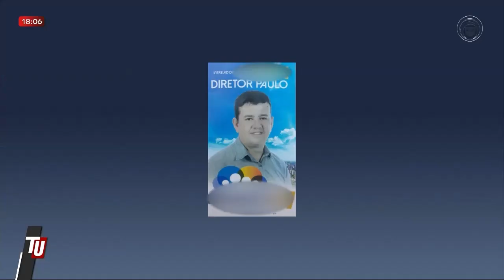28-12-22 Corpo é de diretor de escola em Guaravera